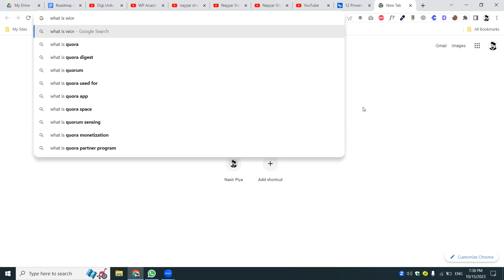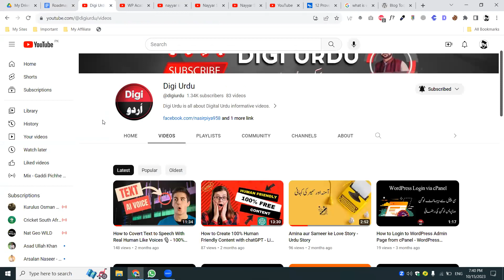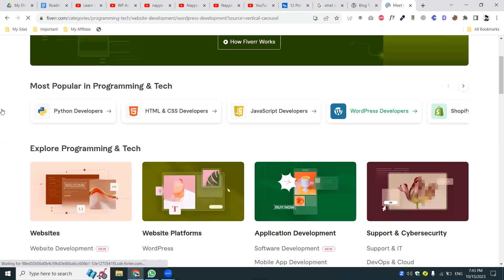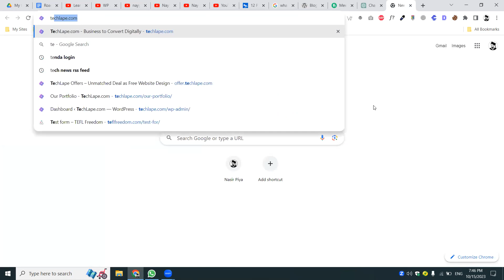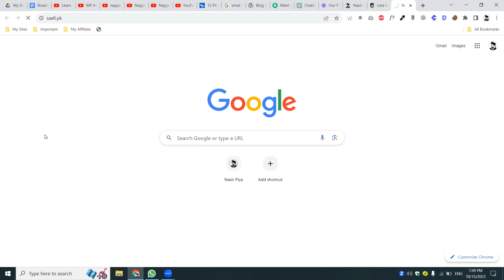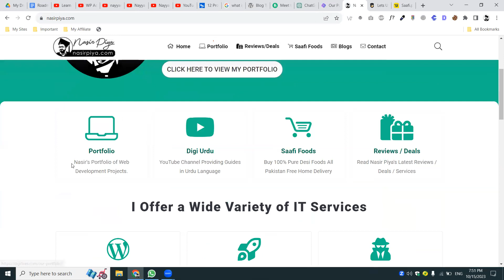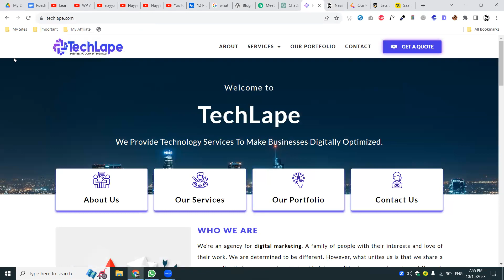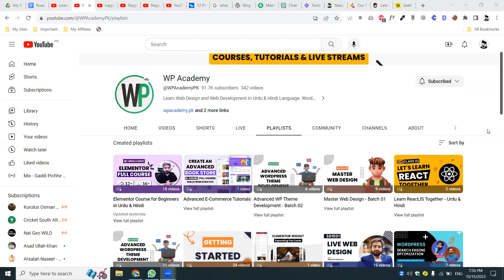Roadmap to Become a WordPress Web Designer Basic Guide by Nasir Piya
Welcome to "Roadmap to Become a WordPress Web Designer [Basic Guide]" by Nasir Piya. 🖥️✨

Have you ever dreamt of transforming your creative visions into stunning websites? If yes, you're at the right spot! In this comprehensive guide, Nasir Piya simplifies the journey of becoming a proficient WordPress web designer. From the foundational web languages like HTML and CSS to mastering the nuances of WordPress themes and plugins, this video covers it all.

What's Inside?
Basics of Web Design & Development 🌐
Deep Dive into WordPress Essentials 📘
Delving into Themes, Page Builders, and more! 🎨
Secrets to SEO and Web Performance Optimization 🚀
Whether you're a complete beginner or someone looking to sharpen their skills, this video offers actionable insights and step-by-step guidance. So, plug in your passion and let's embark on this transformative journey together.

Happy designing, and here's to creating compelling digital experiences! 🌟

Remember, every great web designer started somewhere. With determination and the right guidance, the digital realm is yours to conquer.